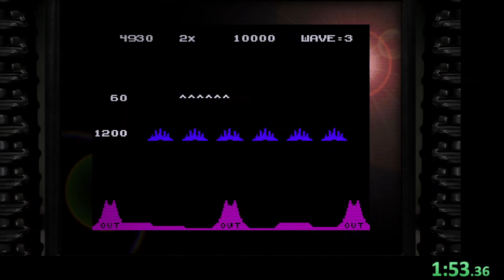[Speedrun]Original Missile Command 3D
Original Mode
5K Pt　 1:59.090
10K Pt　3:16.230

Twitchなどで出した記録動画などを投稿しております。

最新からレトロまで一切まとまりのないゲーム配信をしています。
気が向いたら遊びに来てみてください。